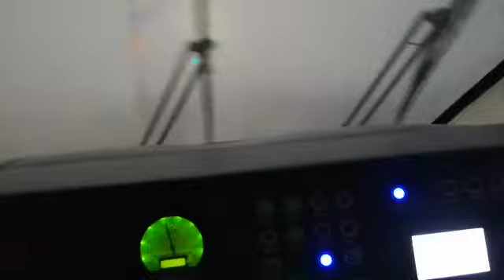वाव तेज बारिश मे वंदे भारत की स्पीड भारतीय रेल#